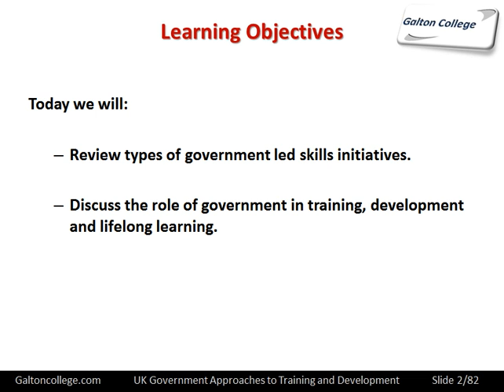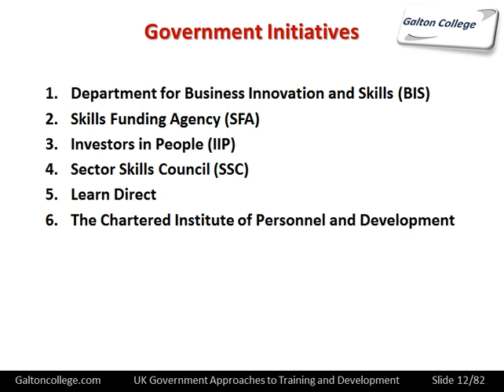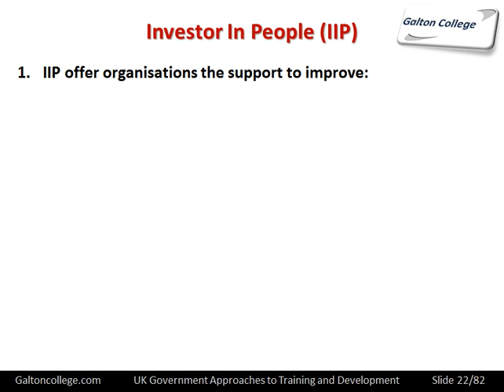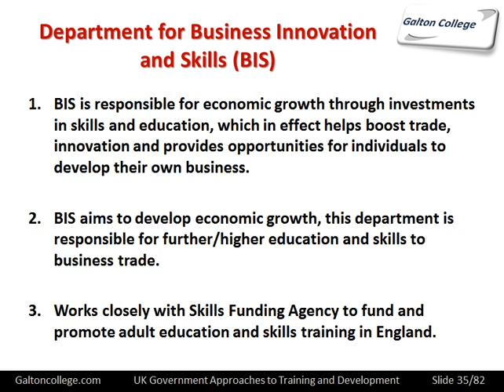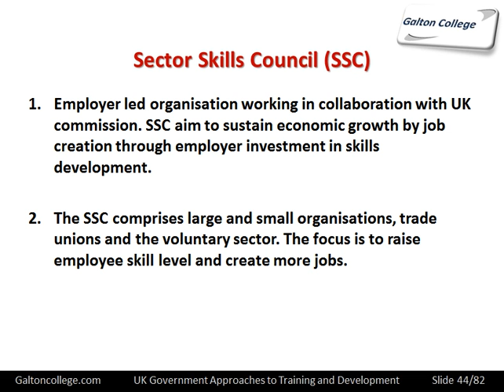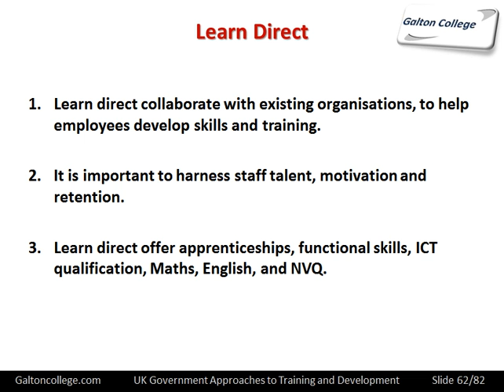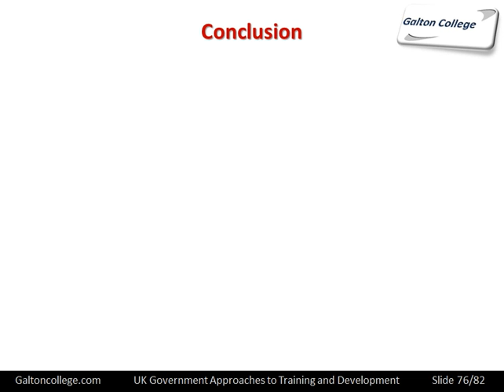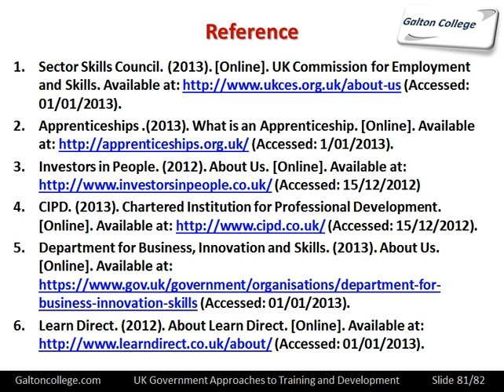UK approaches to Training and Development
Training and development are essential for businesses to remain competitive and meet the changing needs of the marketplace. In the UK, there are several approaches to training and development that businesses can use to ensure that their employees have the skills and knowledge they need to succeed.

One approach to training and development in the UK is the apprenticeship system. Apprenticeships provide a combination of on-the-job training and classroom instruction, allowing individuals to learn and develop skills in a specific trade or industry. Apprenticeships are available in a wide range of industries, from construction and engineering to healthcare and hospitality.

Another approach to training and development in the UK is continuing professional development (CPD). CPD involves ongoing training and development for professionals in a specific field, allowing them to keep up with the latest trends and technologies and stay ahead of the competition. CPD can take many forms, including seminars, workshops, and online courses.

In addition to these approaches, businesses in the UK can also use mentoring and coaching to support the development of their employees. Mentoring involves pairing an experienced employee with a less experienced employee, allowing the less experienced employee to learn and develop skills from the more experienced employee. Coaching, on the other hand, involves providing one-on-one support to an employee to help them achieve specific goals or overcome specific challenges.

Finally, businesses in the UK can also use e-learning and other technology-based approaches to training and development. E-learning involves using online platforms and resources to deliver training and development to employees. This approach can be cost-effective and flexible, allowing employees to learn at their own pace and on their own schedule.

Overall, the UK approaches to training and development emphasize the importance of ongoing learning and development for employees. By investing in the skills and knowledge of their employees, businesses can improve their competitiveness, increase productivity, and achieve greater success in the marketplace.

The UK has also established several organizations and initiatives to support training and development efforts for businesses. The government's National Apprenticeship Service, for example, provides information and resources for businesses looking to establish apprenticeship programs. The Chartered Institute of Personnel and Development (CIPD) is another organization that supports training and development efforts, offering resources and training programs for HR professionals and others involved in employee development.

The UK also places a strong emphasis on vocational education and training (VET). VET provides education and training that is tailored to specific industries and occupations, helping to ensure that workers have the skills and knowledge they need to succeed in their chosen fields. The UK government's National Careers Service provides information and resources on VET programs and apprenticeships, helping to connect individuals with training and development opportunities.

In addition to these initiatives, the UK also emphasizes the importance of employer involvement in training and development efforts. Businesses are encouraged to take an active role in identifying the training and development needs of their employees and developing programs that meet those needs. This approach helps to ensure that training and development efforts are aligned with the goals and needs of the business, improving their effectiveness and impact.

Overall, the UK approaches to training and development emphasize the importance of ongoing learning and development for employees, as well as the importance of employer involvement and investment in these efforts. By investing in their employees, businesses in the UK can improve their competitiveness, increase productivity, and achieve greater success in the marketplace.